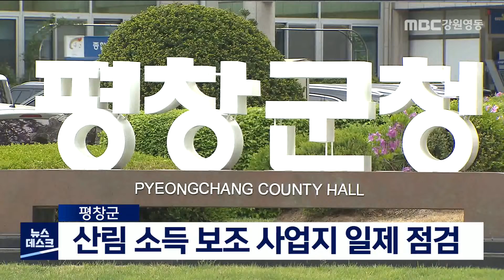[단신] 평창군, 산림 소득 보조 사업지 일제 점검/220522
평창군이 내일(23)부터 지역 내
산림 소득 보조 사업지를 일제 점검합니다.

지난 2016년부터 2021년까지 산림청의
국고보조금을 받은 산림작물 생산단지,
산림복합 경영단지 등 사업지 29곳을 대상으로,
보조금의 목적 외 사용 여부, 소유권 보존등기 상태 등
실태 확인에 들어갑니다.

점검은 현지 방문 점검과 서류 확인,
보조 사업자 면담 등을 병행하게 됩니다.